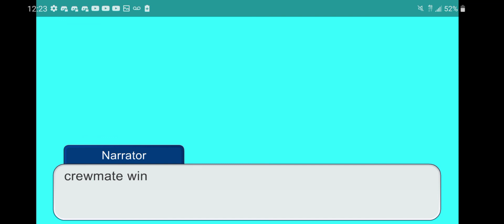Among us in gacha club but there 5 role